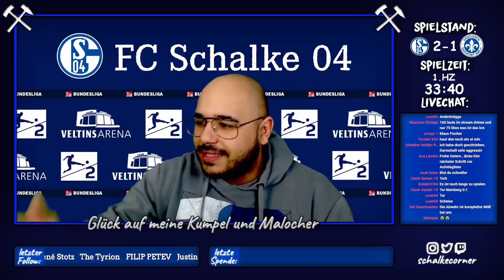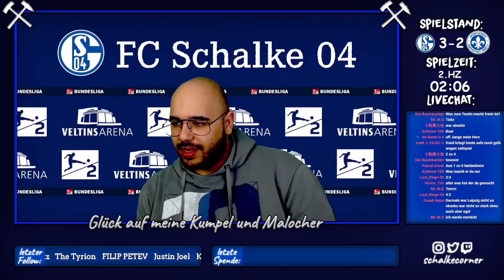Schalke Corner Tor Reaktion beim 2:5 Sieg gegen Darmstadt 🔥